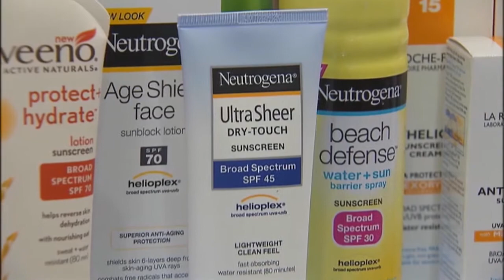Dr. Stecker on New Day Cleveland to discuss sunscreen